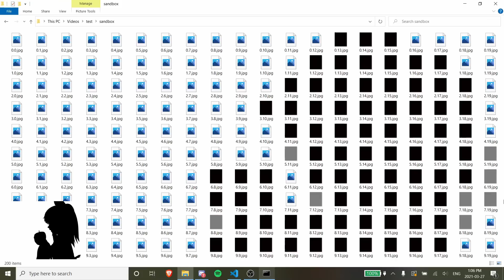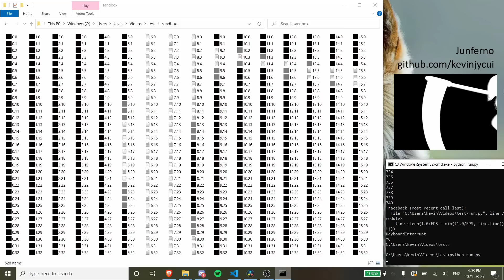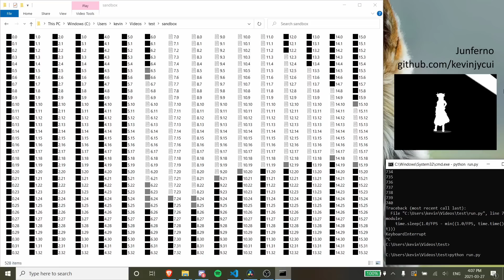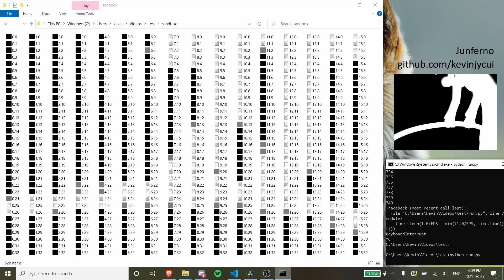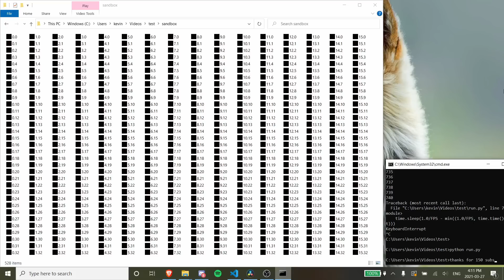Bad Apple!! played on Windows 10 File Explorer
I was surprised to see that this one didn't already exist on YouTube or Niconico (I did eventually find an obscure one on Bilibili but the quality was rather low), especially since it's quite simple in both idea and execution. Video sped up. Uses FileTypesMan and Python PIL.